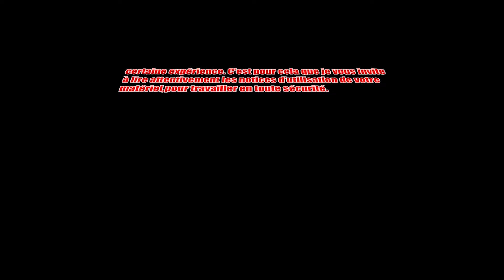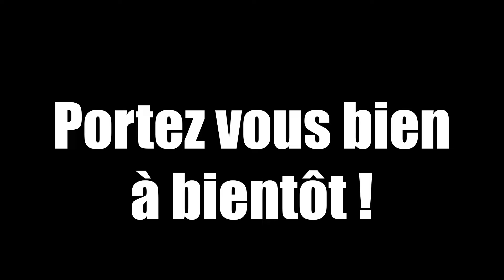# 29 on pose la feutrine sur Route 66 ,pas ci difficile que ça!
Christophe Vialettes, artisan menuisier ébéniste depuis plus de 20 ans. Mon activité principale est l'aménagement de véhicule de loisir.

Dans cette nouvelle vidéo, nous verrons comment poser la feutrine ou, moquette confortable sur les parois du van et ce n'est pas aussi compliquer que ce que l'on veux nous faire croire.

Si vous avez des questions n'hésitez pas à les laisser en commentaire :)

L'utilisation des machines en menuiserie requiert une certaine expérience. C'est pour cela que je vous invite à lire attentivement les notices de votre matériel pour travailler en toute sécurité.